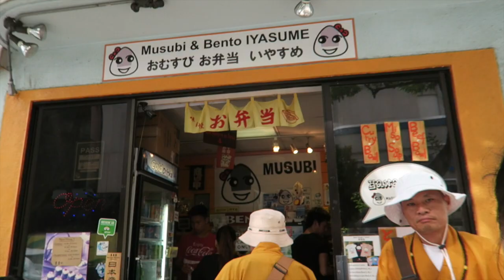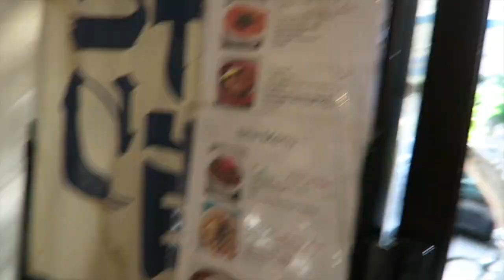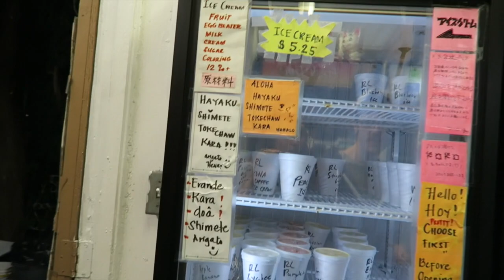The BEST foods to eat in Hawaii!!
In Vlogmas day 15, I pretty much just show you all of the best food that I ate during my first day in Hawaii… I hope you guys enjoy!!!

- Annemarie

MUSIC (in order):
Main Title - Elf (Original Motion Picture Score)

1 Year of Being Vegetarian & Why Everyone Will Do It

Annemarie.Chase